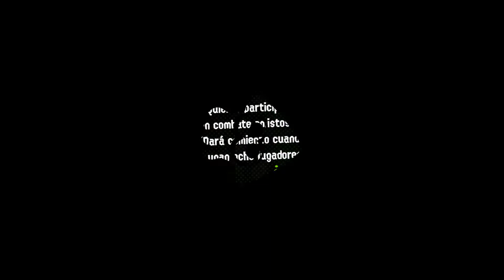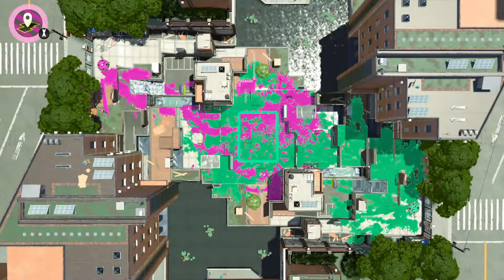Splatoon 2 Español ONLINE DIRECTO probando cosillas #65 Nintendo Switch idabid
Splatoon 2 deluxe español idabid